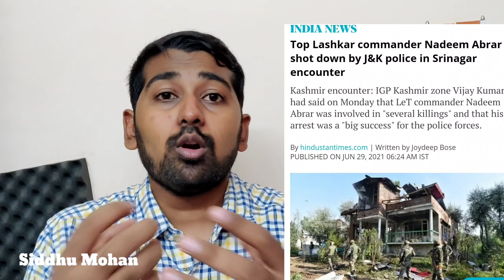Indian army Massive Action | DRDO Anti drone System placed in Jammu base | Tamil | Siddhu Mohan